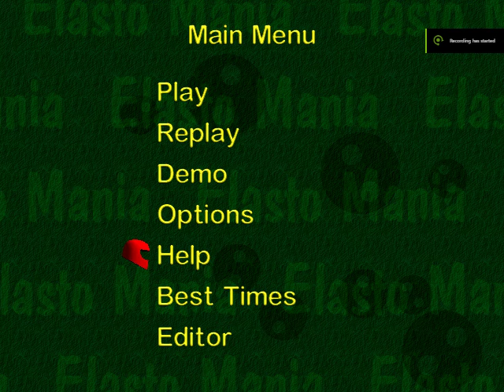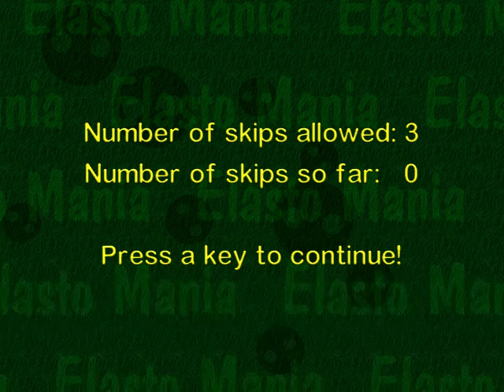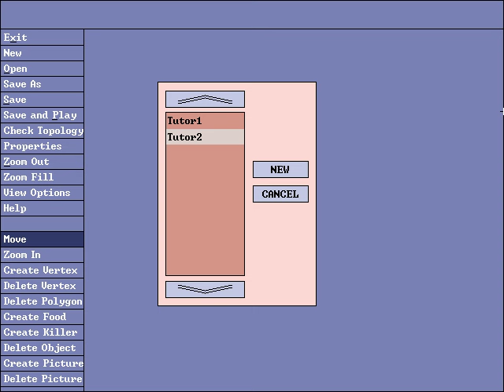ELASTO MANIA -2000- (Magyar játékok )